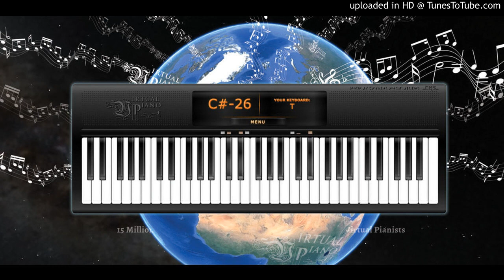PTAQ-The Piano!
A special dedication for Sylwia,Sebastian and Falcon